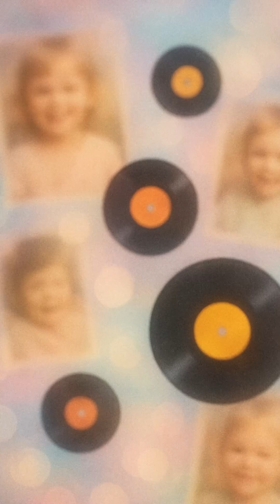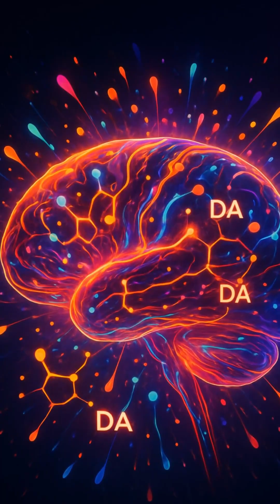Nostalgia tricks your brain into craving the past.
Why do we crave nostalgia so much? It’s not just memories—it’s your brain chasing dopamine hits.